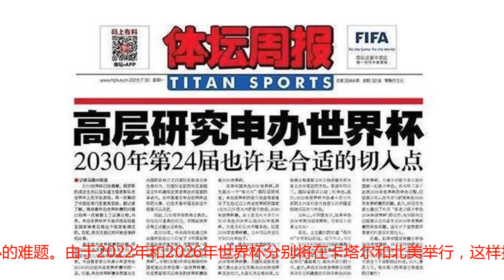曝中国申办世界杯！一障碍恐难克服！球迷：成绩不该制约申办！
转载自百家号作者：马里奥侃球随着2018年俄罗斯世界杯的落幕，球迷逐渐从这场体育狂欢中走出来，而再次相聚世界杯相信是全世界球迷的憧憬。而中国国足的战绩不佳而遭受了广泛舆论的声讨。最近据《体坛周报》记者马德兴报道，中国再次有意申办2030年世界杯，但此事却遭遇了不小的难题。由于2022年和2026年世界杯分别将在卡塔尔和北美举行，这样按照规定亚洲和北美将不得举办2030年世界杯，这或许是中国申办的最大限制条件。据悉，早在2015年中国足协就向国际足联提交了申办世界杯的相关文件，但是据透露，国际足联表示如果中国想要举办世界杯，国际足协要提交政府性文件，而这显然已经超出中国足协的范围。据马德兴透露，中国举办2030年世界杯的可能性并不是没有，据悉国际足联会表决2030年世界杯的举办地，如果此次表决没有产生有效的举办地名单，亚洲国家将会重新获得申办资格。但另一方面，南美国家如阿根廷、乌拉圭及巴拉圭已经提交联合申办3030年的申请，另外，亚洲还有韩国日本等竞争对手。中国足球水平落后于欧洲及南美，而就此许多球迷呼吁，希望国际足联不要以足球水平来决定申办地，应该考虑球迷的热情，2022年卡塔尔世界杯